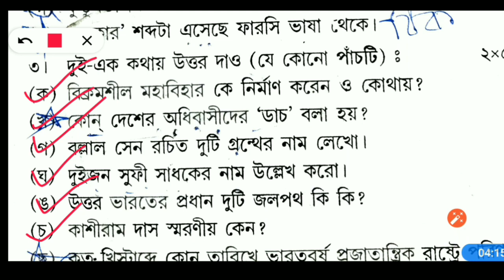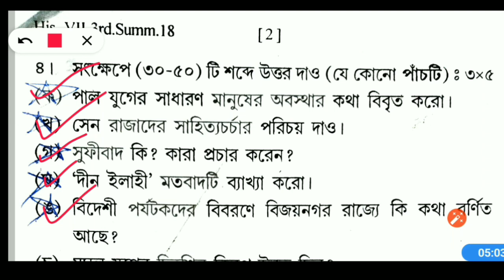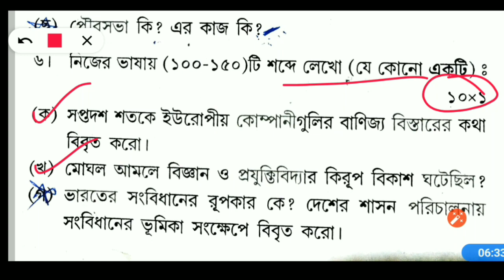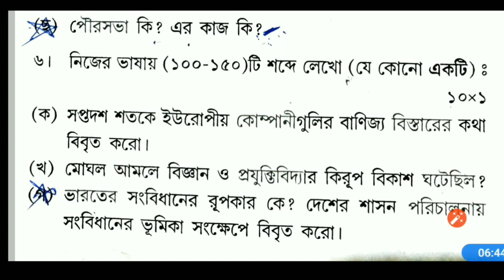Class 7 History third Summative Evaluation Question Paper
সপ্তম শ্রেণীর ইতিহাস পুরো বই এর chapter wise অতি সংক্ষিপ্ত প্রশ্ন ও উত্তর এর pdf লিংক দিলাম